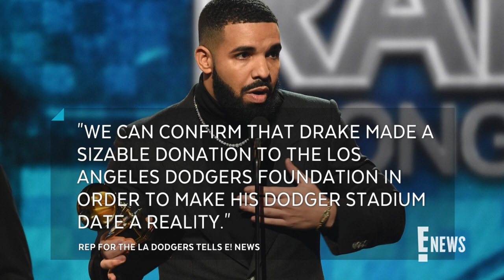Drake Rents Out Dodger Stadium for a Private Dinner Date | E! News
Leave it to Champagne Papi to go big for his special lady! From flowers to a bartender, Drake's dinner date at Dodger Stadium has everyone in a fever pitch. See pic!